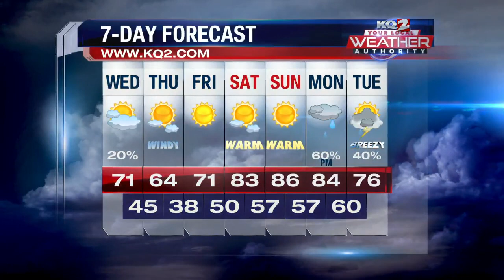KQ2 Forecast: More clouds and a stray shower possible for our Wednesday